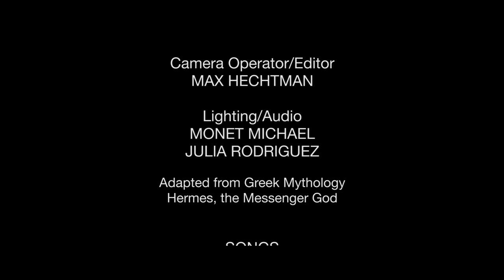Messenger (2016 Short Film)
A class project where we were to take a fairy tale, children's story or Greek myth and retell it in a way that is relatable to modern-day real life.

When a high school student accidentally leaves behind his college acceptance letter, his friend decides to return it to him.

Shot with a Canon C100 and edited with Adobe Premiere Pro CC 2015.

Directed by MAX HECHTMAN
Written by MONET MICHAEL
Adapted from Greek Mythology - Hermes, the Messenger God
Camera Operator/Editor: MAX HECHTMAN
Lighting/Audio: MONET MICHAEL and JULIA RODRIGUEZ
Actors: CHRISTIAN URENA and DAVID WESTERN